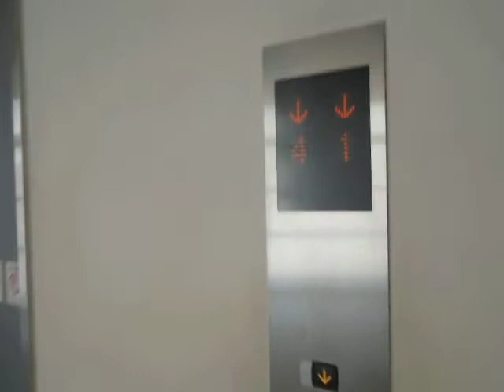緑井スカイステージのエレベーターPart1-2（左側･下り編）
緑井スカイステージのエレベーターです。4階までの下層階は商業施設が入っています。建物自体は28階建てで、5階以上はマンションです。左側と右側で定員･積載が異なります。利用がない時は1基が1階で一定の時間開放状態です。2基ありますが、下りは左側を撮影しました。こちらは車椅子対応でアナウンスがありますが、戸開きアナウンスはありません。右側に比べて13人乗りと大きめです。

メーカー：三菱
設置台数：2基(群管理)
アナウンス：1基にあり(もう1基はドア開時のみあり)
到着チャイム：なし
車椅子操作盤：1基にあり
停止階：1,2,3,4
停止可能階：1,2,3,4
用途：乗用
定員：
左側･･･13名
右側･･･11名
積載：
左側･･･900kg
右側･･･750kg